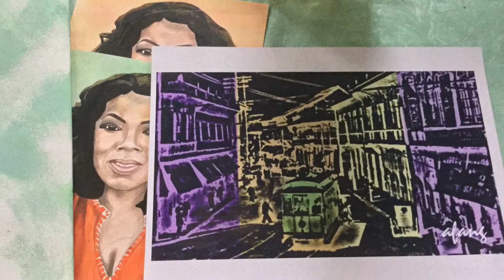Saturday Market X Future Market - March 2015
Saturday x Future Market @ ESCOLTA
March 2015

Also featured:
ESC Project: What Lies Ahead | Jett Ilagan
PAN/// : Portals | Charles Salazar

Video and Editing: Joseph Oliver Yap
Photos: Joseph Gabriel, Kathy Nunez, Julius Redillas, Joseph Oliver Yap
Music: “Coloring Book” by Jett Ilagan from the Coloring Book EP

Organized by 98B COLLABoratory